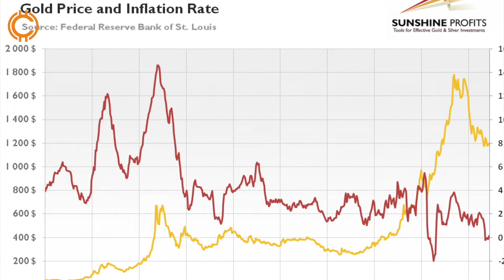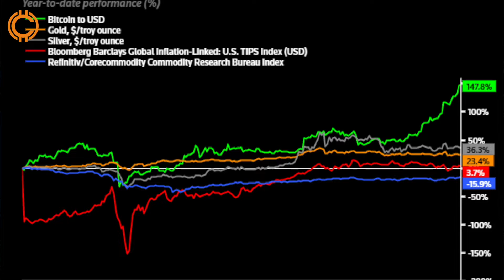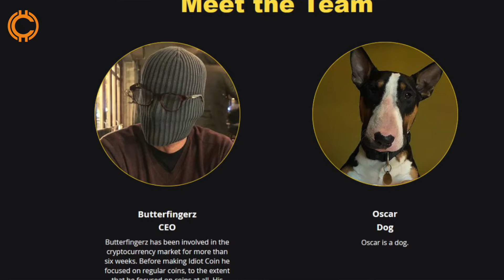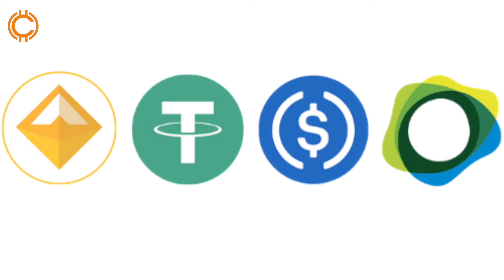JP MORGAN - Investors Dump Gold for Bitcoin | DAILY NEWS | Dan Coffie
Chapters:
00:57 George Soros' Fund Holds Bitcoin, Says Cryptocurrency Has Gone Mainstream
02:51 The SEC just approved the closest thing to a US bitcoin ETF you can buy
05:29 Institutional Investors Dump Gold for Bitcoin Seeing It as a Better Inflation Hedge
08:18 A UK man created Idiot Coin to study the 'hype coin' craze
12:23 Has Anyone Seen Tether’s Billions?